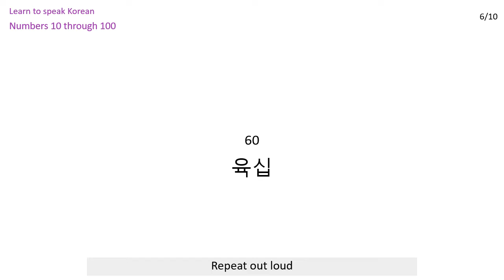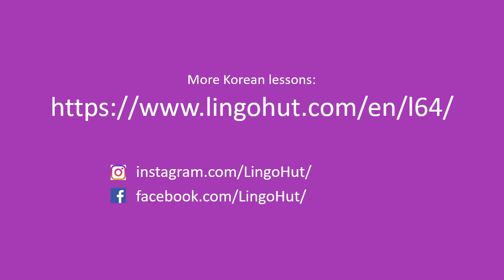Korean lessons: Numbers 10 through 100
Learn Korean - Vocabulary in this lesson:: 10, 20, 30, 40, 50, 60, 70, 80, 90, 100